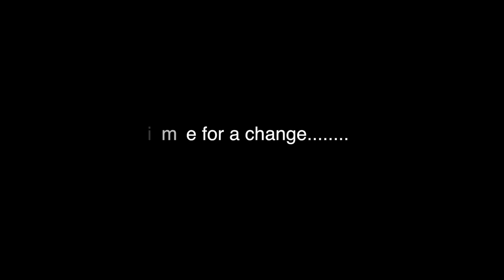On The Road - Behind The Scenes With Guy Mackenzie & Lars Mullen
Hello,

Here is another 'On The Road' episode. This time I meet Lars Mullen and Guy Mackenzie for a behind the scenes view of me being interviewed by Guy.

Guy collects vintage guitars and is one of the nicest people I have ever met.

Lars writes for Guitar & Bass magazine (amongst others) and was there to film the interview. Lars is also a fine fellow and I feel honoured to call him a friend.

See you all again, on the road!